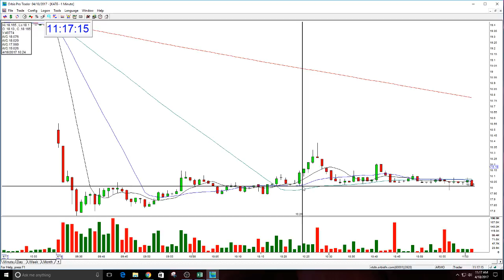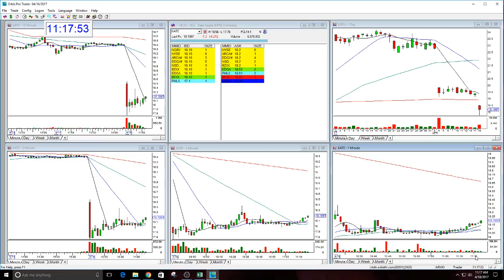KATE The Stock Swoosh Show Play Of The Day-4-18-2017